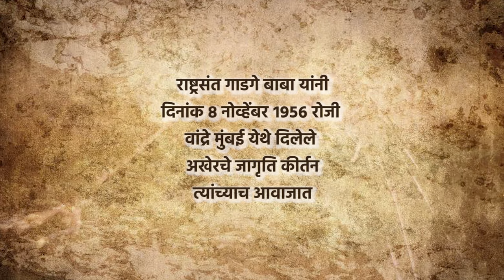राष्ट्रसंत गाडगे बाबा यांचे अखेरचे कीर्तन | Rashtra Sant Gadage Baba Kirtan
राष्ट्रसंत गाडगे बाबा यांचे अखेरचे कीर्तन
(दिनांक ८ नोव्हेंबर १९५६ राजी वांद्रे मुंबई येथे दिलेले अखेरचे जागृति कीर्तन) त्यांच्याच आवाजात